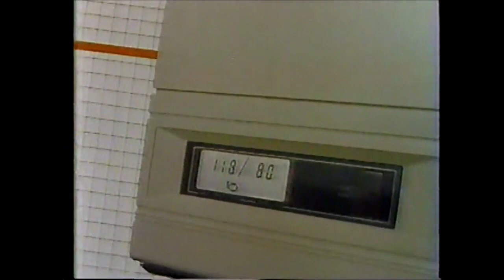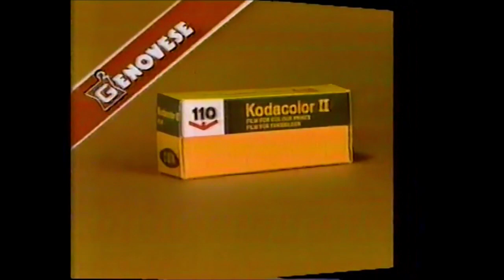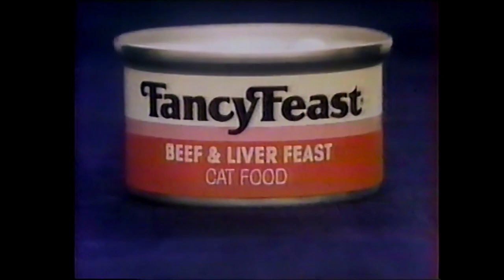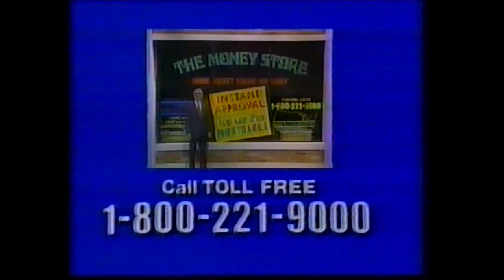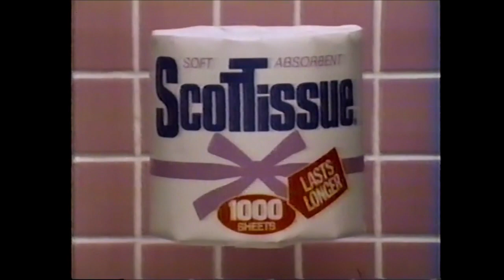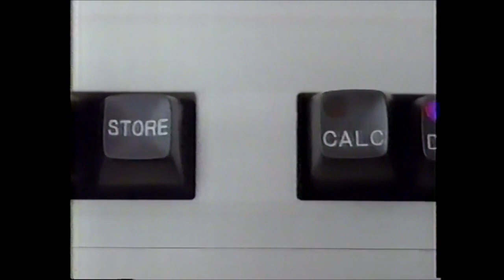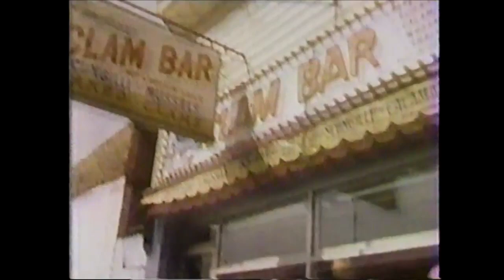WPIX Commercials - May 22, 1984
These batch of commercials aired on New York station, WPIX, during the 8 O'clock Movie broadcast of Magnum Force.

1. Citibank Card
2. Timex Healthcheck
3. WPIX bumper
4. 8 O’clock Movie opening
5. 8 O’clock Movie bumper
6. Chevrolet ad
7. Frank’s Fast Fotos
8. Shop Rite Photo Processing
9. American Airlines
10. Genovese Drug Store
11. ITT Extra Personal Computer
12. 8 O’clock Movie bumper
13. Fancy Fest Cat Food
14. Benjamin Moore Paints
15. Wendy’s Baked Potatoes
16. NBO ad
17. Virginia ad
18. Folgers Crystals
19. 8 O’clock Movie bumper
20. Canada ad
21. Ford ad
22. Oil of Olay
23. Diet Pepsi ad
24. Bully ad
25. Dunkin Donuts ad
26. Brooklyn Union Gas
27. 8 O’clock Movie bumper
28. Sergeants Flea & Tick Collar
29. TWA Airlines
30. MCI ad
31. HBO ad
32. S.O.S. ad
33. A Married Man promo
34. 8 O’clock Movie bumper
35. 4C Iced Tea
36. The Money Store ad
37. Hebrew National Beef Franks
38. Lloyd Memorial Day Circular
39. Oldsmobile ad
40. INN Newsbreak
41. Toro Trimmer
42. High Point Decaffeinated
43. CATS on Broadway
44. 102 WPIX
45. White Lightening promo
46. Cooky’s Steakpub
47. 8 O’clock Movie bumper
48. J.L. Kraft Cheese
49. MCI ad
50. Wilford Academy of Beauty
51. Zorba on Broadway
52. Genovese Drug Store
53. 8 O’clock Movie bumper
54. Belmont Park
55. Eye Dr.
56. Shower Massage
57. Scot Tissue
58. Le Tigre Sportwear
59. 66 WNBC News Radio
60. 8 O’clock Movie bumper
61. Lincoln-Mercury ad
62. Tropicana ad
63. Red Cross Salt
64. Moet & Chadon
65. 8 O’clock Movie bumper
66. Epson ad
67. U.S. Express Mail
68. Randazzo’s Italian Restaurant
69. Seiko ad
70. A Married Man promo
71. 8 O’clock Movie bumper
72. 8 O’clock Movie closing
73. The Independent News promo
74. Palm Beac
75. Trailways
76. Saab ad
77. Folonari Suave
78. The Independent News opening